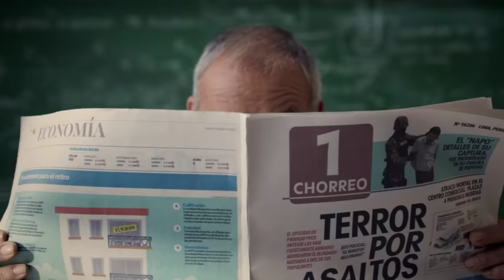aj zombies pelicula HD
Claudia y Felipe no pueden ser más distintos. Sólo un apocalipsis zombie podría unirlos. Una loca historia de amor en tiempos de zombies. Claudia, Felipe, un borracho y un agente de seguridad deben escapar juntos de Lima.
comedia